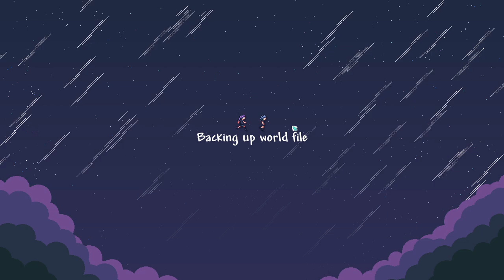Terraria [Stars Above] Let's Play Episode 16: From Aries To Caelum!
Welcome back The Stars Above! Time to further explore the cosmos utilizing the power of our more powerful Stellaglyph! We'll be traveling to mining stations, abandoned and mana-starved planets, an meeting a new friend at her special steampunk spacestation!

Mod List
The Stars Above
Remnants Mod (Needs Structure Helper and Subworld Library)
Fargo's Mutant Mod
AlchemistNPC Lite
Lights And Shadow
Dynamic Lights
Better Blending
Ore Excavator (New veinminer)
Rarity Borders
Terrarchitect
Recipe Browser
Boss Checklist
Boss Cursor
Which Mod Is This From
Auto Reforge
Magic Storage
Weaponout
The NPC Portraits Mod
Dialogue Panel Rework
Any Accessory In Social Accessory Slots
Happiness Removal
Loot Beams
ItemMagnetPlus
ColoredDamageTypes